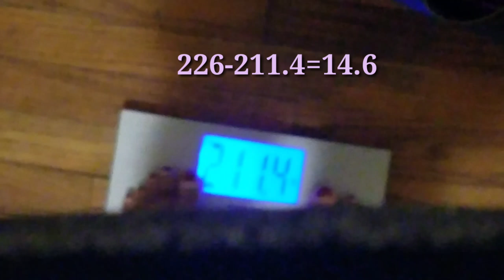90 pound weight loss Journey 2018| Weigh in #2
I want to give a big thank you to everyone who has been tuning in to my channel. This week for my weigh in #2 I have lost a total of 2.4 pounds since my last weigh in. And with that I am a total of 14.6 pounds since I first started my weight loss journey.